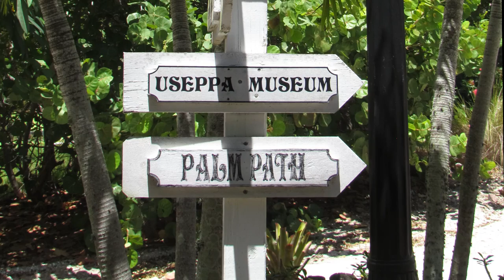Florida Gulf Coast Real Estate: Lifting the Veil on Useppa Island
Useppa Island is one of the best kept secrets in southwest Florida. Thanks to our friends Brian and Mary, we were able to get an exclusive look at this wonderful community. It started off as a training ground for Army and C.I.A. operations, but has evolved into a luxury resort island. The 109 residents love calling this place home, and for good reason. This island oasis is one of the most beautiful places to live in the area. To learn more about Useppa Island, watch this short video.

Selling your Florida home?

Buying a Florida home? Search all homes for sale

Team Freedom, Brokered By EXP Realty
Useppa, FL